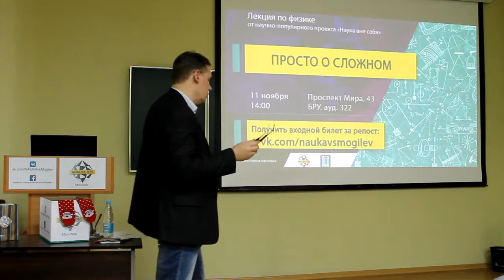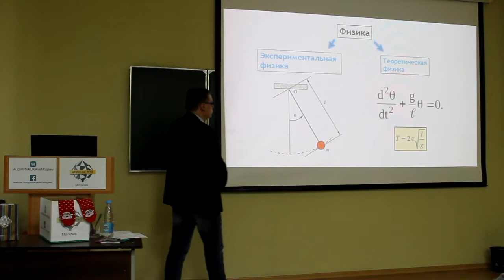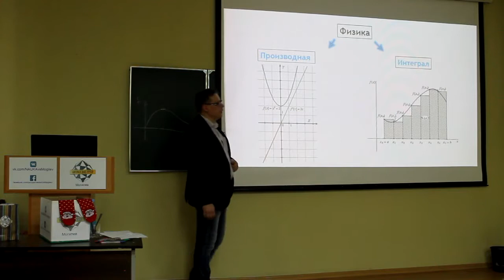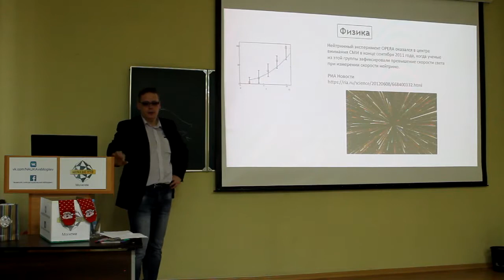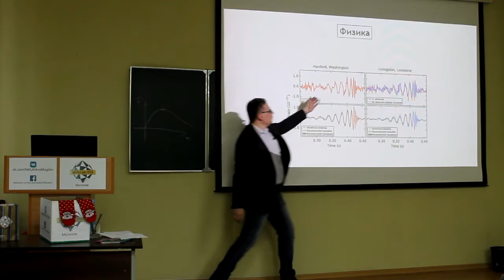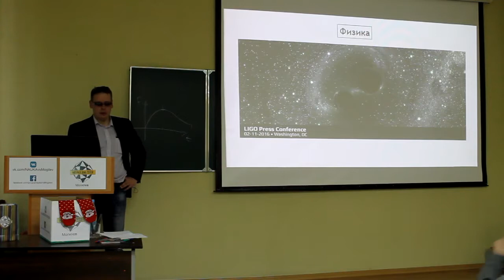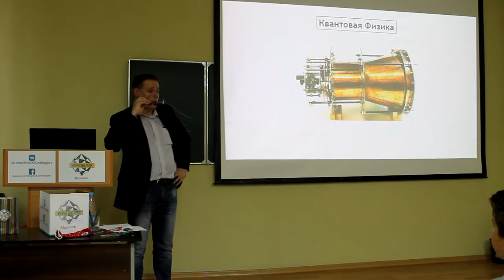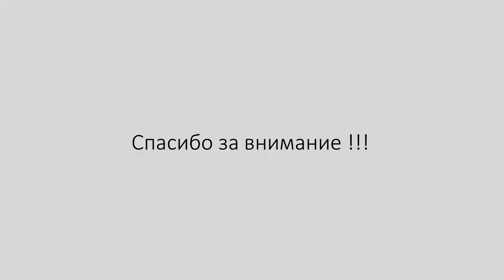Лекция по физике "Просто о сложном"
Научно-популярная лекция от «Науки вне себя | Могилев»

На лекции представлена информация об основных отличиях экспериментальной и теоретической физики. Рассмотрен ряд примеров использования теории в современных устройствах, например, теории относительности в GPS-навигации. Особое внимание уделено гравитационным волнам, открытие которых было удостоено Нобелевской премии в 2017 году. Не осталась в стороне и актуальная тема биткоинов и связи криптовалюты с квантовой физикой. Законы квантовой механики были рассмотрены на примере ручек и пары носков.

Лектор: Трухачев Федор Михайлович — кандидат физико-математических наук, доцент Белорусско-Российского университета, специалист в области физики плазмы и нелинейных явлений.